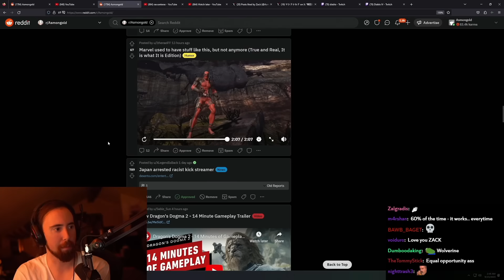Games Used to Be Very Different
Asmongold Clips / Asmongold Reacts To: Deadpool: The Game